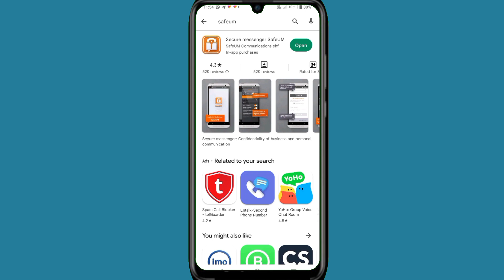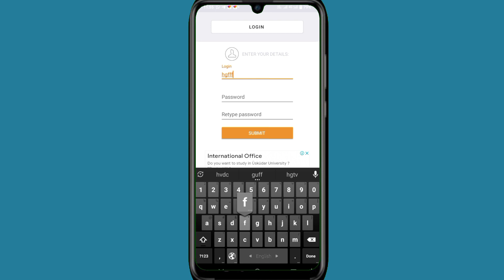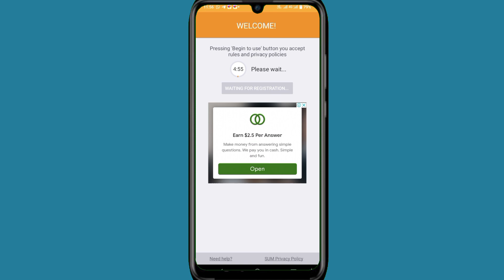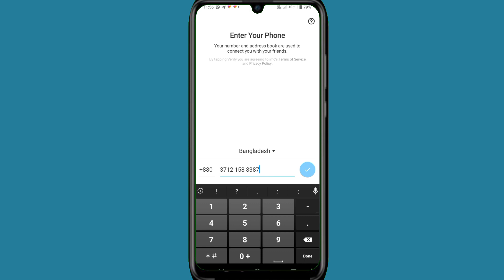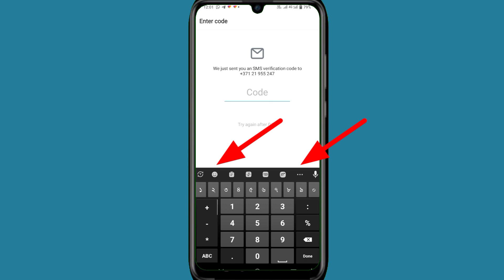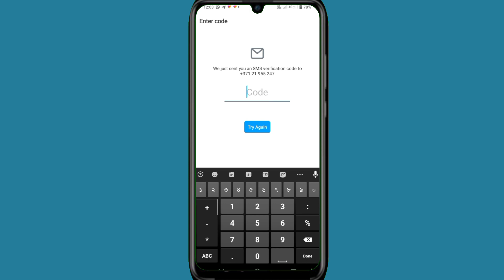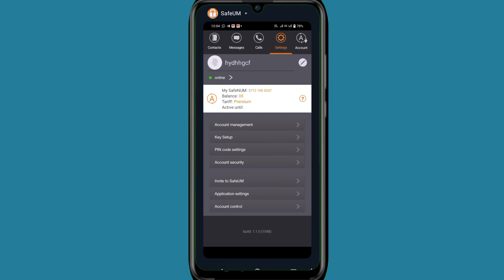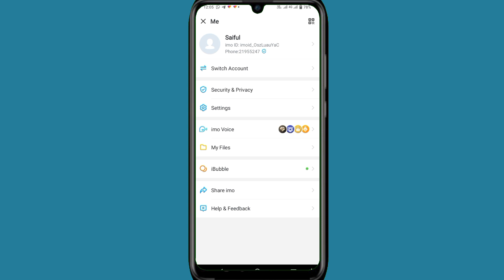বিদাসি নাম্বার দিয়ে ইমু খুলবো কিভাবে দেখুন বাংলা ভিডিও